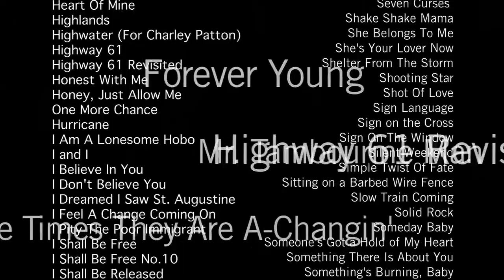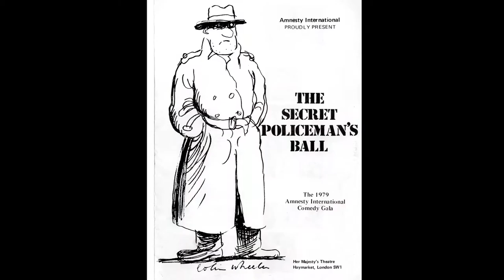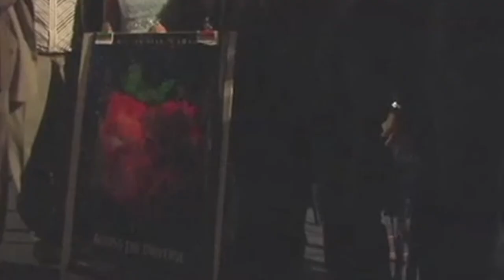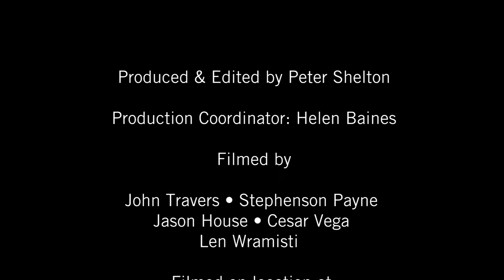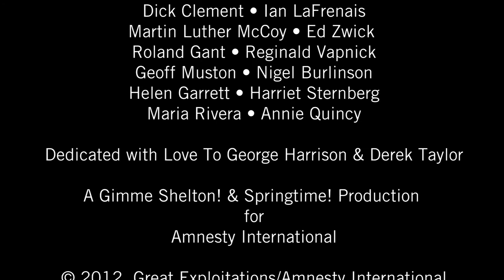The Story Behind "I'd Have You Anytime" by Evan Rachel Wood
Mini-documentary about the recording of "I'd Have You Anytime" by Evan Rachel Wood for Amnesty International's 2012 album  "Chimes Of Freedom: The Songs Of Bob Dylan".  Documentary produced and edited by Peter Shelton.